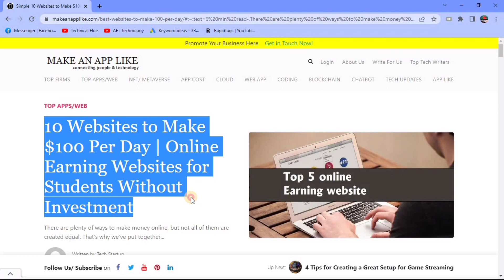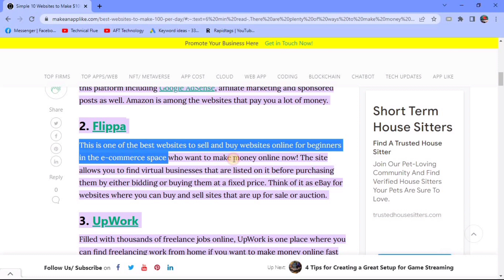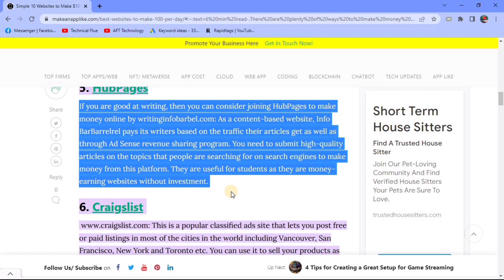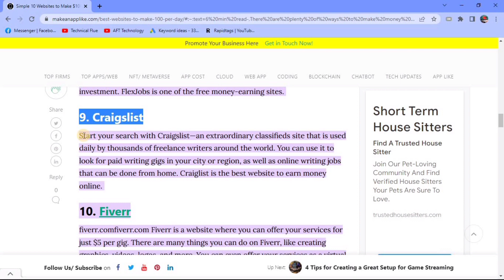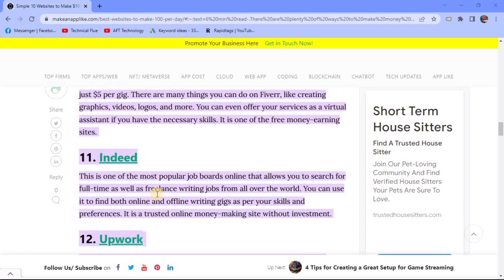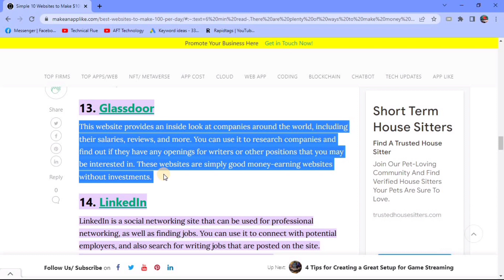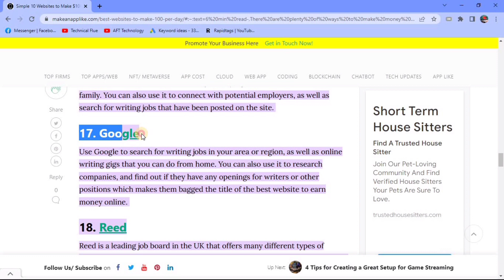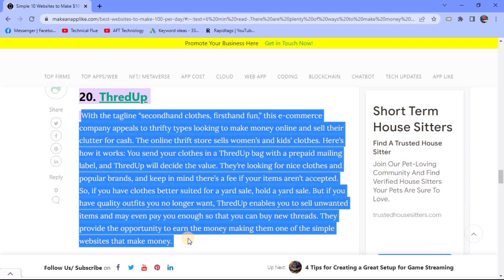Top 20 Websites to Make Money Online | Online Earning Websites for Students Without Investment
Hi friends, in this video I'll show you: Top 20 Websites to Make Money Online in 2022 | Online Earning Websites for Students (Without Investment). after watching this video you can earn money easily from Online. I Hope This Video will be Helpful for Beginners and also for Students.